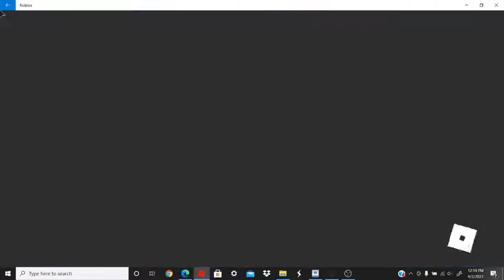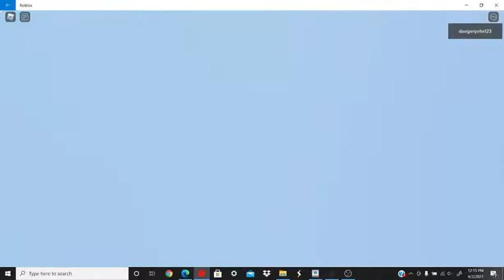SHARK SWORD LOCATION + SHOWCASE (shindo life)